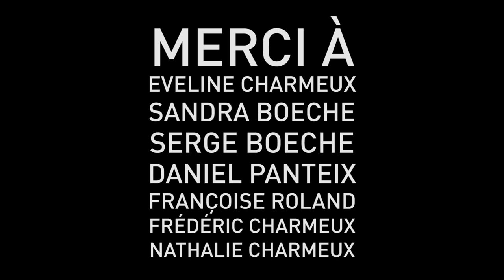Les pédagogistes chez Eveline Charmeux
Débat autour de l'apprentissage de la lecture.